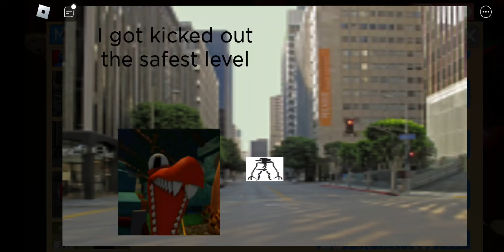rainbow friends in the backrooms (episode 4)